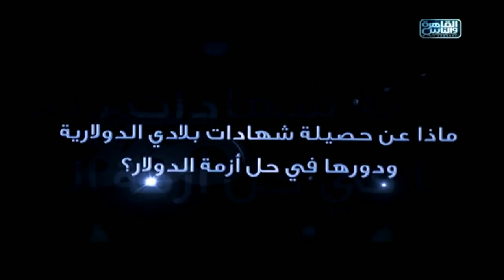ترقبوا لقاء خاص مع السفيرة نبيلة مكرم وزيرة الهجرة فى القاهرة 360 حصريا على القاهرة والناس